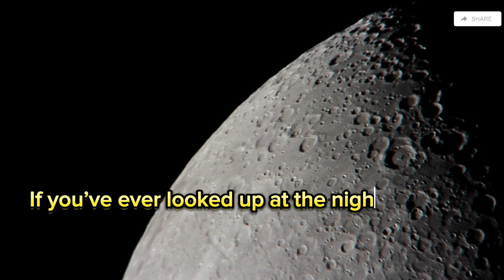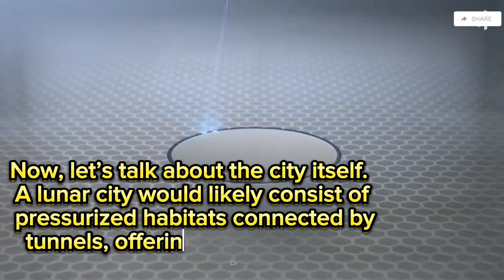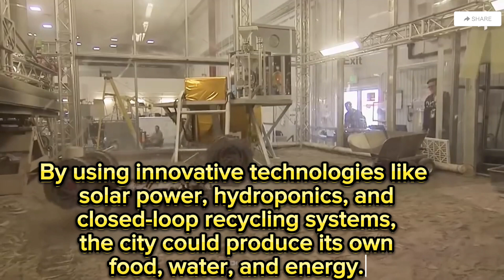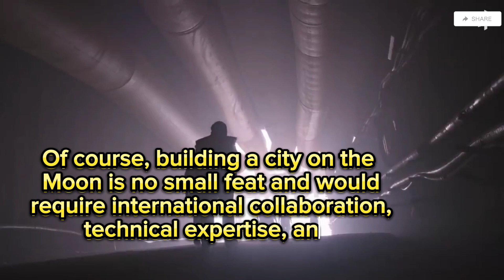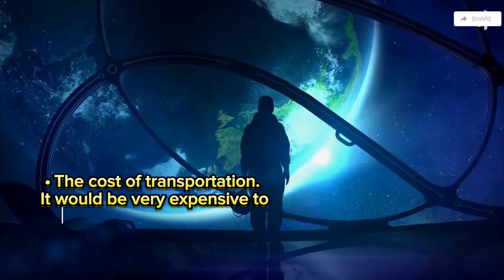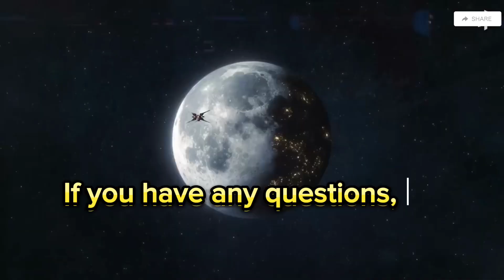Building a City on the Moon | Exploring the Future of Lunar Colonization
Welcome back, fellow space enthusiasts! In today’s video, we’re diving into an exciting topic that has captured the imagination of scientists, engineers, and dreamers alike: building a city on the Moon. Join us as we explore the potential of lunar colonization and the incredible possibilities it holds for the future of humanity.
The moon has long been a source of fascination for humans. We've been dreaming of building a city on the moon for centuries, but is it actually possible? And what would happen if we did it?
In this video, we'll explore the challenges and potential benefits of building a city on the moon. We'll talk about the resources that would be available, the technology that would be needed, and the impact it would have on our world.
So sit back, relax, and let's explore the possibilities of a moon city.